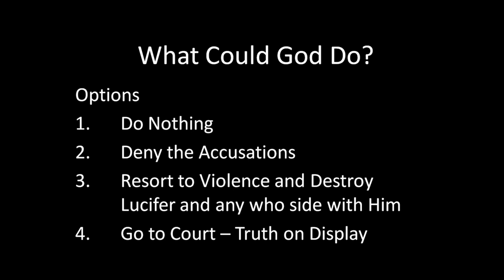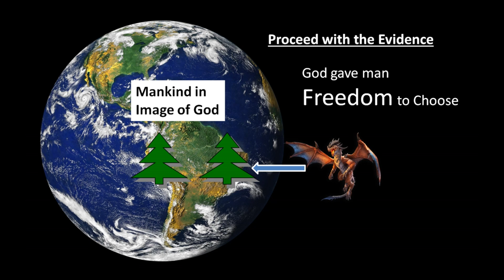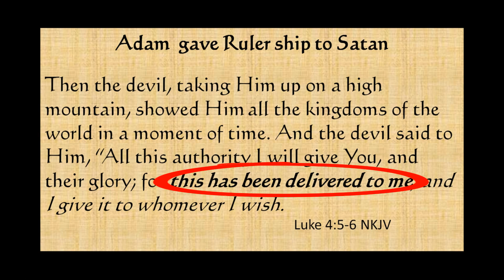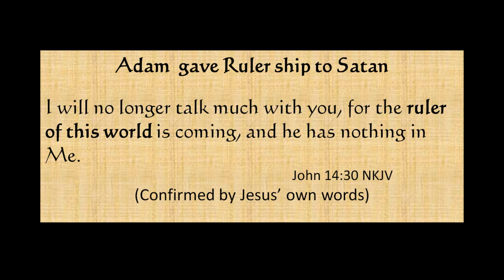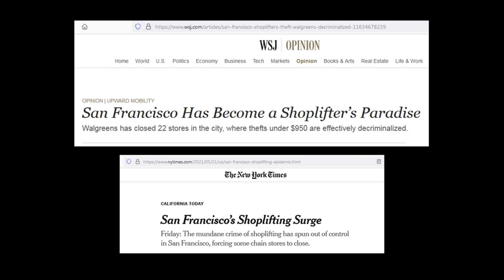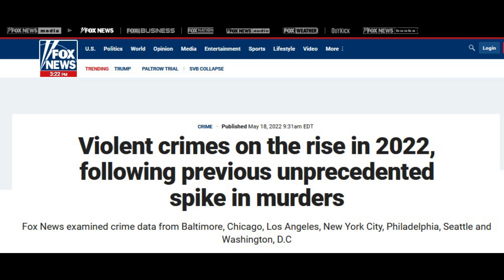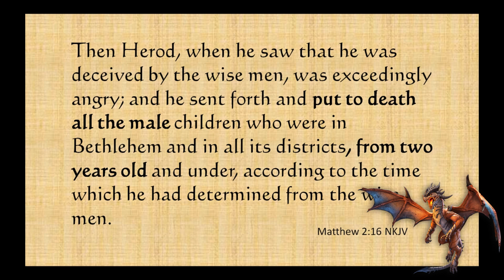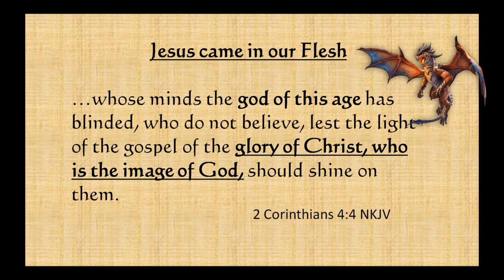If God Is Good, Then Why is There Suffering and Evil? (Bible 101 Lesson 6 Part II)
This is an Excellent Question !
There isn't a person alive who hasn't suffered in some way from the results of Sin.
Either our own or the sin of others.  What we tend to do is blame God but a sound understanding of the truth will not place the blame on God but on the originator of sin, Satan the Devil.
But why did God allow it and how long will suffering continue?
These can be answered but not in 5 min.
Please take the entire Bible 101 course and I am convinced it will all fall into place for you.

In this video we continue our study of the REBELLION in HEAVEN and the terrible consequences of a mind focused on self-interest and self-promotion and self-exaltation which always leads to dominance, competition, slander, hatred and the culminates in violence and murder.  This is the progression of a mind focused on self.  This originated in the mind of Lucifer and spread as infection to 1/3 of the angels and then this self-focus spread as Satan injected his venom onto this planet and we voluntarily as a race chose his way over God's way.

Please watch the Bible 101 course Lesson 1-5 for maximum benefit from this video but at least at a minimum watch ;
Lesson 4 and 5    (especially Lesson 5 Part III)